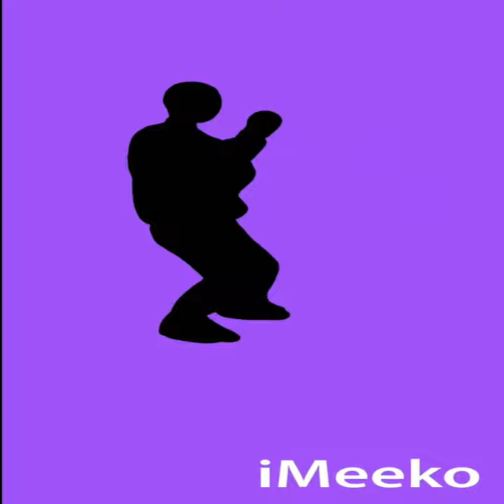iMeekoShuffle.mp3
iMeeko AVAILABLE FOR YOUR LISTENING PLEASURE.

LEAVE A 💚

HAPPY EARTHSTRONG, MEEKO!

NEWGENERATION OF MUSIC!